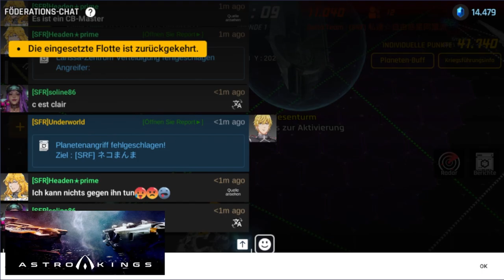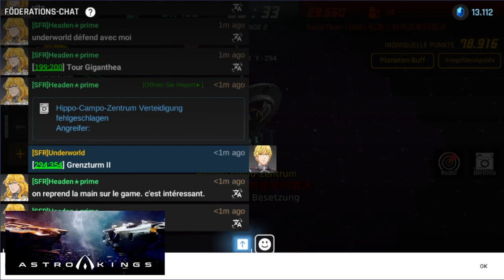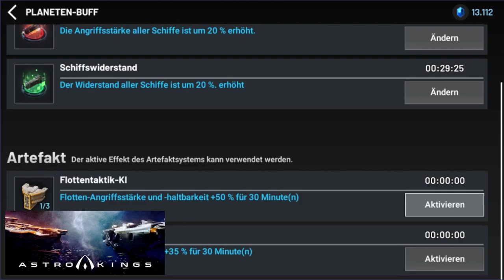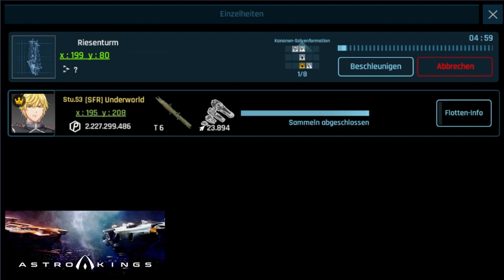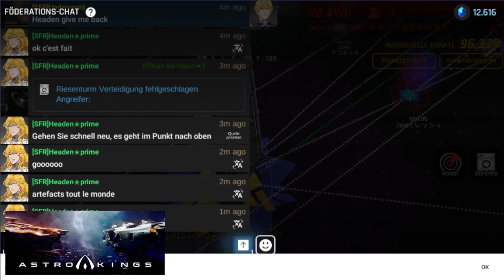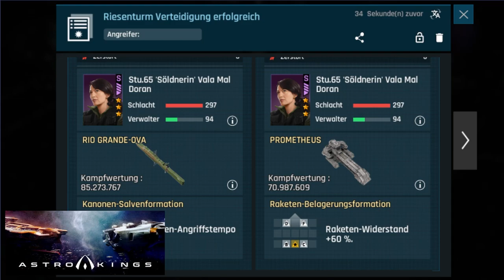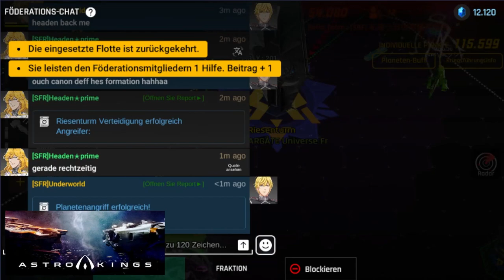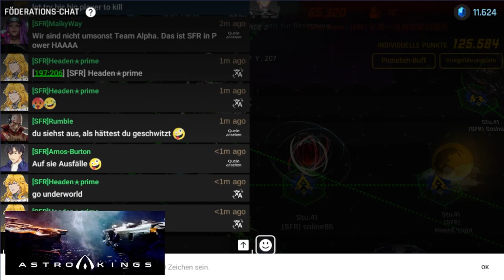ASTROKINGS Imperial Federation War #2 SFR Vs SRF [250%/HD]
ASTROKINGS: Weltraum Strategie

Kämpfe mit Rivalen in mächtigen kosmischen Raumschiffschlachten, verwalte futuristische Ressourcen und baue planetare Anlagen auf unzähligen Welten - ein episches Abenteuer der planetaren Kolonisierung wartet auf dich! Bauen Sie Ihr eigenes Raumschiff-Flottenkommando, statten Sie es mit mächtigen Waffen aus und kommandieren Sie es entweder allein oder mit einem Allianz-Team, um die Galaxie zu erobern! Wetteifern Sie in dieser epischen Sci-Fi-Echtzeitstrategie-Multiplayer-Saga darum, der absolute galaktische Imperator zu werden.
Herausgeber: ANGames, Tilting Point
Plattformen: Android, iOS
► Mehr von Youtube Zero ◄